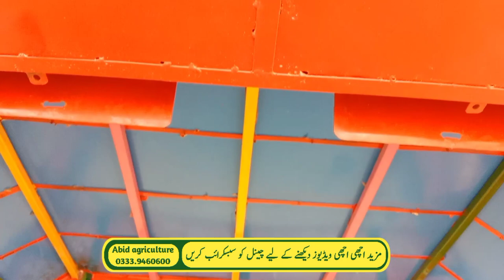Tractor decorations chahtri modified price in Pakistan|Malik zarai industry mian Channu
Tractor chahtri modified price in Pakistan|Sidho mosy Wala tractor chat design in Pakistan Punjab
Tractor chahtri modified price in Pakistan|Sidho mosy Wala tractor chat design for sale in Pakistan
Tractor chahtri for sale|Tractor chahtri price in Pakistan
Tractor chatri banany ka trika|
tractor hood|Tractor ki chat|tractor chahtry|Riaz jutt zarai industry Lahore|ٹریکٹر کی چھت
Tractor ki chat
tractor ki chatri
tractor ki chatri kasy banay
tractor ki chatri banany ka trika
tractor ki chatri lagany ka trika
tractor ki khubsort chat
tractor beautiful chat
tractor khubsort chari
ٹریکٹر کی چھت
Tractor ki chat
tractor ki chatri
tractor beautiful chat
tractor khubsort chari
tractor ki fiber chat

tractor hood|
Tractor ki chat|
tractor beautiful chat|

ٹریکٹر کی خوبصورت پینٹنگ بنی چھت
Tractor chatri banany ka trika|tractor hood price 2022|Tractor chatri lagany ka trika in pakistan
Tractor chahtri for sale|Tractor chahtri price in Pakistan|Riaz jutt zarai industry Lahore Pakistan